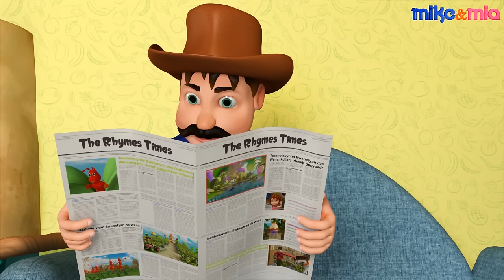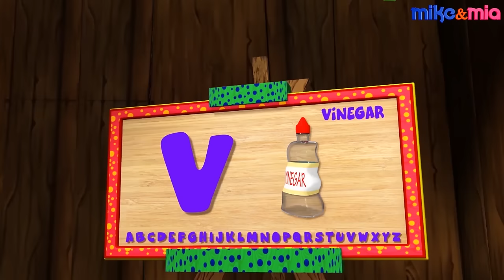Jack and Jill Rhyme | Nursery Rhymes | Collection of Kids Songs | Baby Songs by Mike and Mia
Mike and Mia are climbing the hill to fetch a pail of water but are repeatedly tumbling down. What do you think one should do when he fails repeatedly? Do you think he should give up or should he try again? Let us watch the rhyme to find out: Jack and Jill Went Up The Hill.

Mike and Mia is a series of rhymes for kids, nursery rhymes playlist for children, baby songs, kids songs, and kids videos.

More
Here are some more Nursery Rhyme Compilations from Mike and Mia: